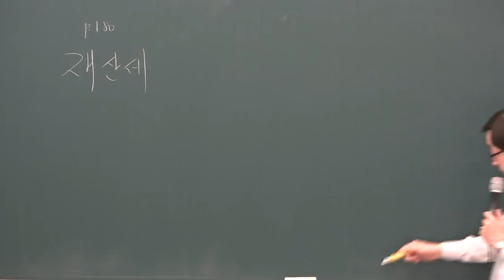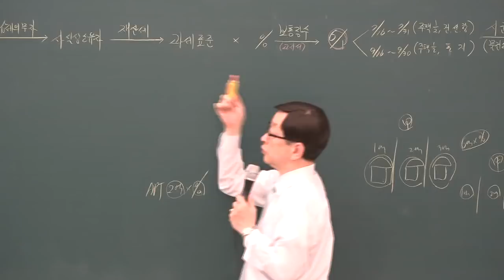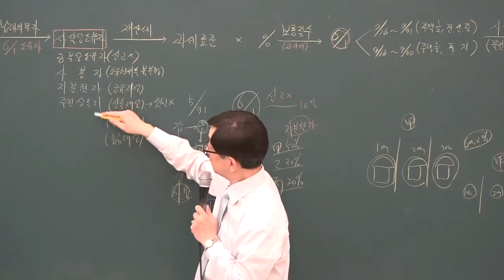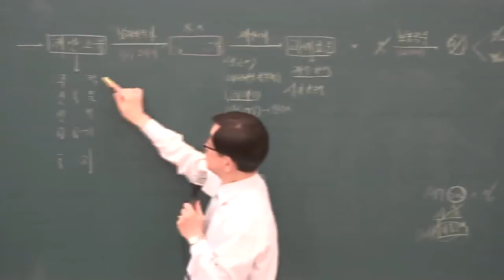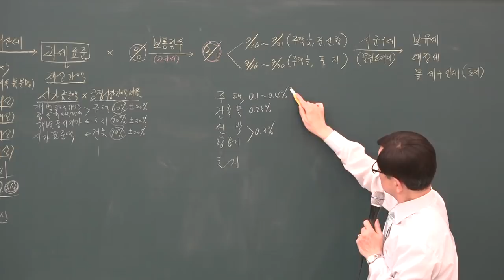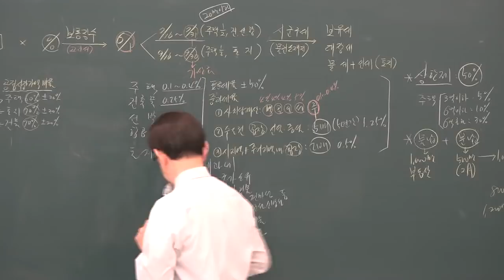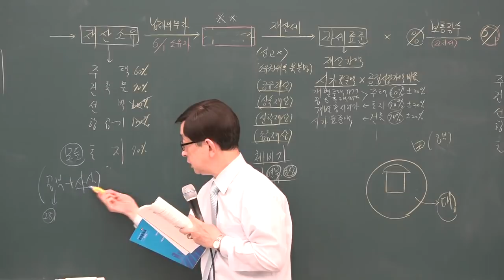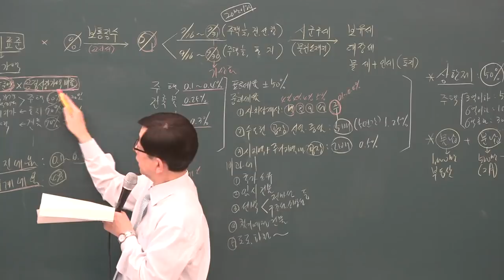[공전무] 2019년 공인중개사 부동산세법 고급이론 5-13